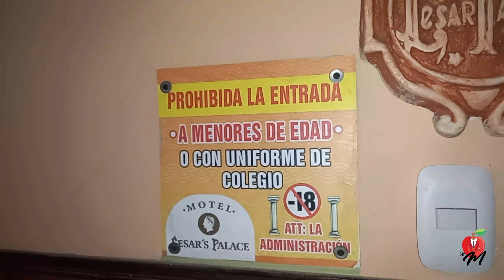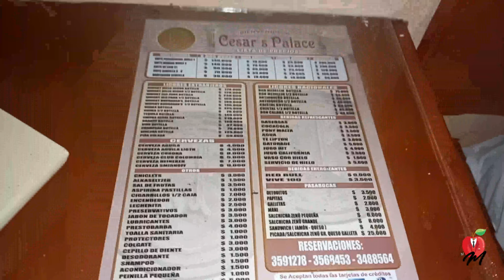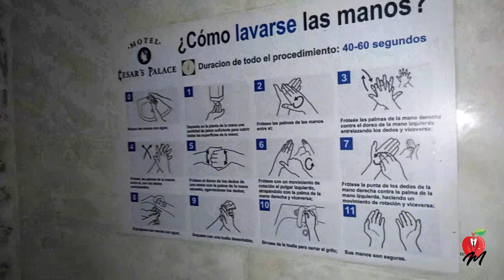Reseña motelera # 7 - Motel Cesar Palace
El motel cesar palace se encuentra ubicado sobre la esquina formada entre la popular entrada al sector de juan mina y la avenida circunvalar, es considerado el primer motel de esta zona hablando geográficamente de su ubicación puesto el motel maracana se encuentra del otro lado de la avenida. En esta ocasión Mr M estuvo en una habitación sencilla de un motel bastante tradicional y que de seguro muchos de nuestros padres visitaron.